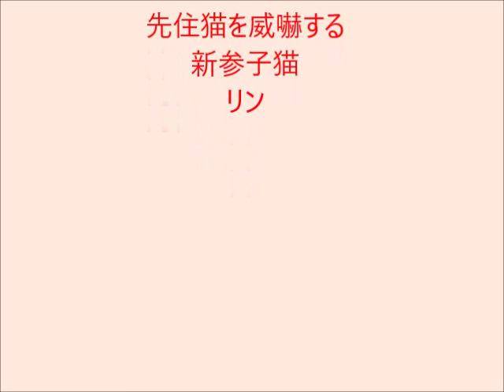先住猫（タマ♂）を威嚇するもらい子の子猫リン（0歳♀）2016年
先住猫（タマ♂）を威嚇するもらい子の子猫リン（0歳♀）
リンは2016年春頃の生まれで、的形海水浴場で警備の傍ら里親を探していたガードマンのおじさんからもらい受けたもので、最初から人懐こい子猫であった。態度も大きく、初めて来た家でも、先住猫を威嚇して見せるなど、ふてぶてしい一面も併せ持つ。4本の足が揃って白くソックスをはいているような体毛で、全体に小柄だががっちりしており、健康的な印象だ。